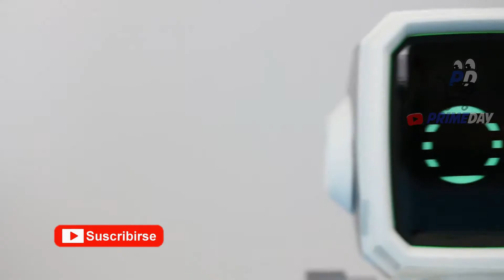🤑 kickabot EL ROBOT FUTBOLISTA en OFERTA en Amazon ESPAÑA【2020】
⚽ kickabot en OFERTA AQUI ➡️

🤑 kickabot EL ROBOT FUTBOLISTA en OFERTA en Amazon 【2020】

primeday,
robot futbolista,
robot jugador de futbol,
robotica infantil,
kickabot amazon,
robot amazon,
Silverlit